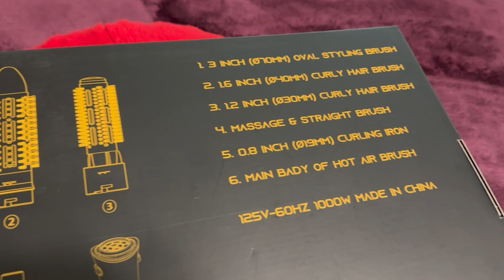Very quick hairstyle with wavy hair | 5 in 1 Hot air brush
Brand name: ShowSee

Product : Hair Dry Brush

🌟 Welcome toHairstyles World! 🌟

In this exciting hairstyling journey, I'm dedicated to bringing you a world of hair transformation, where creativity knows no bounds and trends are redefined. Whether you're a professional hairstylist seeking inspiration or someone who loves experimenting with their locks, you've come to the right place.

Video Format:
🎬 My videos are your personal hairstyling tutorial, designed to empower and educate. From festive updos to everyday hairstyles, we've got it all covered. Each video showcases step-by-step instructions and tips into achieving the perfect hairstyle.

Content Highlights:
🌈 Trendspotting: Stay ahead of the curve with our breakdown of the hottest hairstyle trends making waves in the fashion world.

🎊 Special Occasion Magic: From weddings to parties, we'll guide you through creating elegant and head-turning looks fit for any special event.

🛠️ Tools of the Trade:Very basic tools and techniques that are essential for executing flawless hairstyles.

🔥 Quick Fixes: Discover time-saving hacks for those days when you're in a rush but still want to look fabulous.

🌺 Seasonal Inspirations: Embrace the essence of each season with hairstyles inspired by nature's beauty and the latest fashion trends.

Engagement and Interaction:
💬 We're not just about one-way communication; we're a community. Share your thoughts, questions, and suggestions in the comments section. Have you tried any of our styles? Show us your creations by tagging inspiredbyhairstylesworld on social media!

Benefits for Viewers:
🌟 Skill Enhancement: Learn new techniques and improve your hairstyling skills, transforming your own hair into a canvas of self-expression.

🌟 Confidence Boost: Rock a hairstyle you've never tried before and witness the boost in your self-confidence.

Conclusion:
Ready to embark on a journey of hair transformation? Together, we'll explore the world of hairstyles, share our passion for creativity, and unlock the secrets to achieving the perfect look.

Remember, your hair is your canvas, and with [Your Channel Name], you'll become the Picasso of hairstyling! Get ready to set new trends and make heads turn wherever you go. 💇‍♀️💁‍♂️